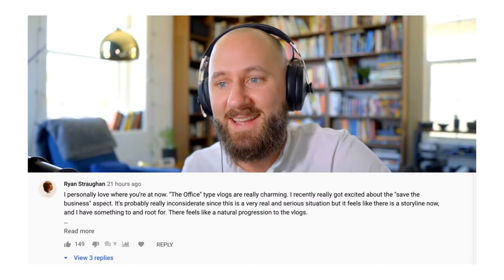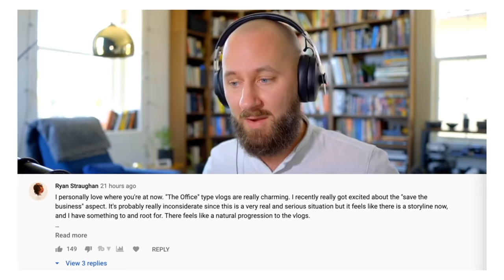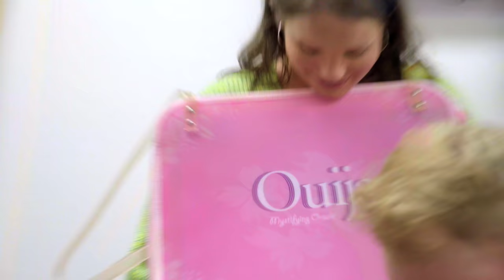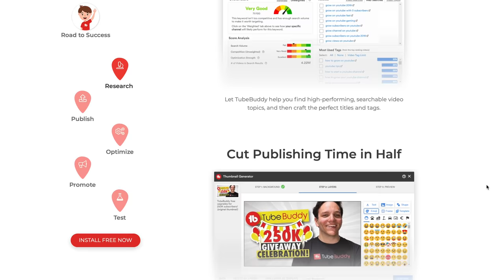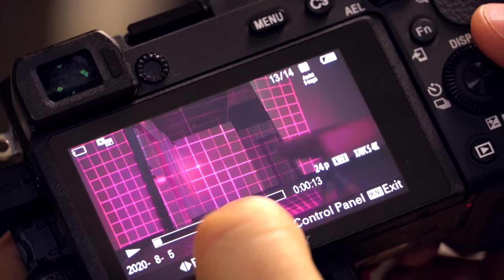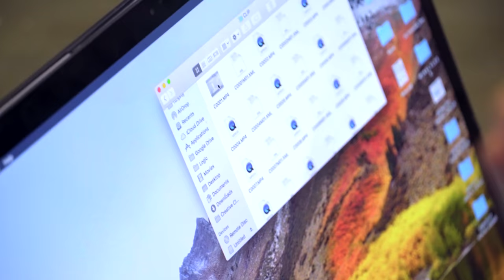Overnight At Hi5 Studios Challenge! (We Found Something Creepy)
Today we're staying in our newest base at Hi5 with Dope Or Nope to test some ghost hunting products they reviewed. Things got interesting...

 00:00 - Teaser
 01:10 - Live Streaming To Your Comments
03:21 - A Fan Found Me!
03:37 - Sam Is Already Scared
04:22 - The Team For The Night
06:37 - Team Bonding
10:50 - Building Our Forts
13:38 - The Ghost Hunting Tools
16:46 - Revisiting Orange Base Warehouse
17:13 - Woods Damaged Red Base
18:46 - A Ghost Hunting Teddy Bear
20:52 - This Is Where Things Changed...
23:46 - Trying To Get A Ghost On Camera
26:05 - Asking Uncomfortable Questions
32:43 - You Won't BELIEVE What We Found
34:37 - We Found Something